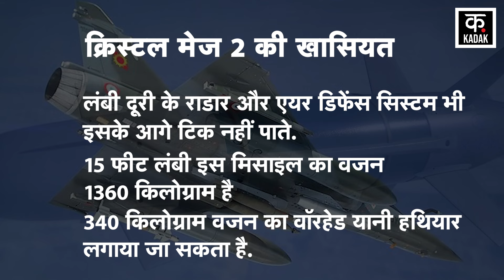China के लिए खड़ी हुई बड़ी चुनौती, IAF ने Crystal Maze 2 Missile का किया सफल परीक्षण | Hindi News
The Indian Air Force has successfully tested a new air-to-surface ballistic missile in the skies of Andaman and Nicobar Islands. The missile hit the target with accuracy at high speed. The Air Force used its most lethal fighter jet Sukhoi Su-30MKI for missile testing. Andaman and Nicobar was selected for testing because all three armies have bases here.

भारतीय वायुसेना ने अंडमान और निकोबार द्वीप समूह के आसमान में हवा से सतह पर मार करने वाली नई बैलिस्टिक मिसाइल का सफल परीक्षण किया है. मिसाइल ने तेज गति से टारगेट को सटीकता से हिट किया है. मिसाइल टेस्टिंग के लिए वायुसेना ने अपने सबसे घातक फाइटर जेट सुखोई सू-30एमकेआई का इस्तेमाल किया था. परीक्षण के लिए अंडमान और निकोबार का चयन इसलिए किया गया था क्योंकि यहां पर तीनों सेनाओं का बेस है.